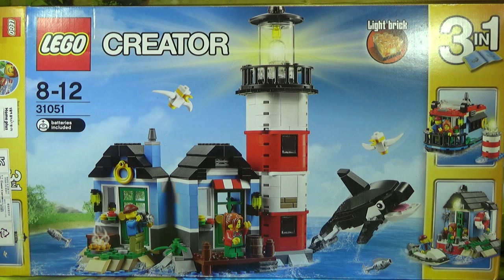레고 크리에이터 부두와 고속 보트가 딸린 집 31051 조립 과정 리뷰 Lego Creator House with pier and speedboat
멋진 3-in-1 레고® 크리에이터 세트와 함께 해변에서의 모험을 즐겨 보아요. 아늑한 등대와 탁자, 의자, 램프, 그림 등의 소품으로 실내가 정교하게 디자인된 등대지기의 오두막이 함께 들어 있습니다. 갤러리에 올라 사방의 경치를 내려다보고, 등대의 불을 켜 지나가는 배들을 안전하게 인도하세요. 등대지기의 오두막에서 맛있는 음료를 마시고, 다정한 범고래가 지나가는 모습을 지켜보라는 스토리의 부품수 528 pcs의 2016년 6월에 출시된 제품으로 작지만 아기자기한 모습으로 모듈별로 다양하게 꾸미는 재미도 느낄수 있는 제품입니다.

대형마트, 레고 홈페이지 정품 정가 가격 74,900원, 인터넷 쇼핑몰에서는 6만원대의 가격에 판매가 되고 있습니다.

조명 블록, 미니피겨 2개, 조립식 범고래, 갈매기로 구성된 아늑한 3-in-1 등대섬에서 멋진 주말을 보내세요. 부두와 고속 보트가 딸린 집이나 보트 위의 집으로 바꿔 조립할 수 있습니다.

• 미니피겨 2개, 범고래, 갈매기 2마리가 들어 있습니다.
• 등대와 함께 실내가 정교하게 디자인된 등대지기의 오두막과 해변 분위기 요소가 들어 있습니다.
• 등대의 소품으로 실제 작동하는 조명 블록, 원형 전망 발코니, 창문, 클래식한 빨강과 흰색의 등대 건물이 들어 있습니다.
• 모델을 펼쳐 열고 정교한 실내로 접근할 수 있습니다.
• 등대지기의 오두막을 펼쳐 열고 녹색 문, 창문, 벽등이 있는 파란색 전면부 2개가 드러나 보이게 할 수 있습니다.
• 등대지기 오두막의 실내 소품으로 의자, 탁자, 램프, 그림이 들어 있습니다.
• 해변가 분위기를 위한 요소로서 해변, 벤치, 모닥불, 바위, 부두, 꽃, 나무통, 구명 도구가 들어 있습니다.
• 카메라를 이용해 다정한 야생 동물들의 사진을 찍으세요.
• 카메라, 컵 2개, 육분의, 물고기 2마리 등의 액세서리가 들어 있습니다.
• 손쉬운 모듈식 장치를 이용해 다른 모델로 바꿔 조립할 수 있습니다.
• 이 모델에 관한 대화형 3D 디지털 레고® 조립 설명서 앱이 온라인을 통해 지원됩니다.
• 이 세트는 8-12세 사용자의 조립 놀이 체험을 위해 적합합니다.
• 500개가 넘는 레고® 블록이 세트에 들어 있습니다.
• 3-in-1 모델: 부두와 고속 보트가 딸린 집이나 보트 위의 집으로 바꿔 조립할 수 있습니다.
• 등대섬의 크기는 높이 25cm, 폭 23cm, 깊이 15cm입니다.
• 부두와 고속 보트가 딸린 집의 크기는 높이 12cm, 폭 10cm, 깊이 13cm입니다.
• 보트 위의 집은 크기가 높이 9cm, 폭 10cm, 깊이 14cm입니다.

- Lighthouse Point measures over 9” (25cm) high, 9” (23cm) wide and 5” (15cm) deep.
- House with pier and speedboat measures over 4” (12cm) high, 3” (10cm) wide and 5” (13cm) deep.
- Boathouse measures over 3” (9cm) high, 3” (10cm) wide and 5” (14cm) deep.